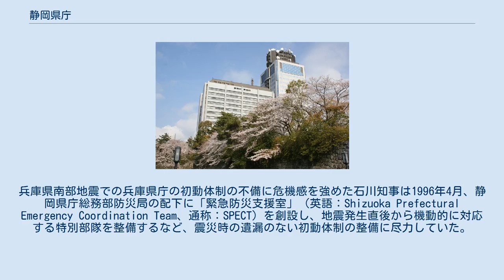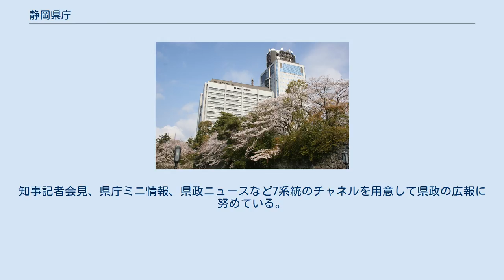静岡県庁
静岡県庁（しずおかけんちょう）は地方公共団体である静岡県の行政機関（役所）である。
庁舎は静岡市葵区にあり、本館、東館、別館、西館で構成される。
 第49-52代静岡県知事の石川嘉延は、静岡県庁の防災体制の強化を積極的に進めていた。
兵庫県南部地震での兵庫県庁の初動体制の不備に危機感を強めた石川知事は1996年4月、静岡県庁総務部防災局の配下に「緊急防災支援室」（英語：Shizuoka Prefectural Emergency Coordination Team、通称：SPECT）を創設し、地震発生直後から機動的に対応する特別部隊を整備するなど、震災時の遺漏のない初動体制の整備に尽力していた。
 その後も石川知事は、防災体制の強化を図り続けた。
2009年には、静岡県庁総務部防災局を発展的に解消した危機管理局を設置した。
この危機管理局は、従来の防災行政だけでなく、テロ対策、伝染病、食の安全など、さまざまな危機に包括的に対処する部局となった。
2010年4月、静岡県庁は組織再編を行い、総務部の危機管理局を局から部に昇格させ、危機管理部とした。
 2021年4月1日現在の組織を次に示す。
 ※以下、右にある[表示]をクリックすると一覧表示される。
 組織図 静岡県庁舎東館（左）・別館（右） 知事 - 副知事(2) 「しずおかネットテレビ」は静岡県が運営するインターネットテレビ放送である。
知事記者会見、県庁ミニ情報、県政ニュースなど7系統のチャネルを用意して県政の広報に努めている。